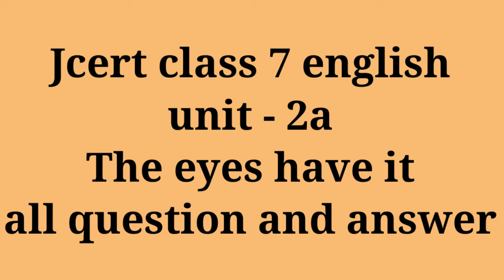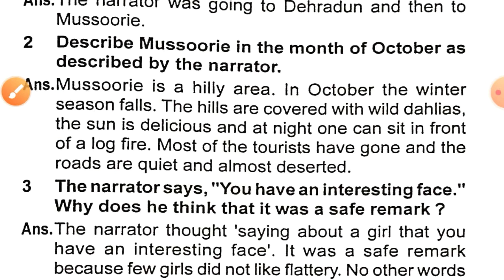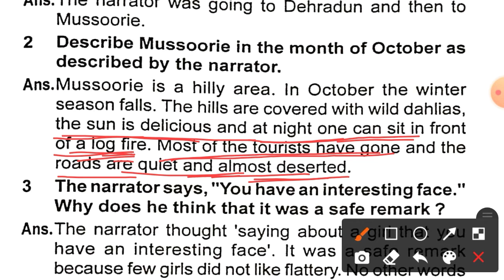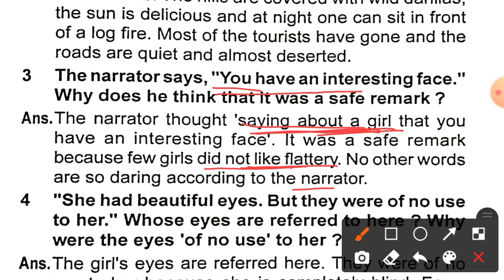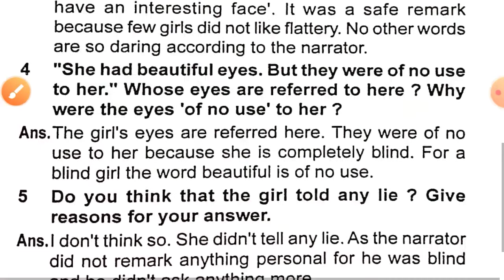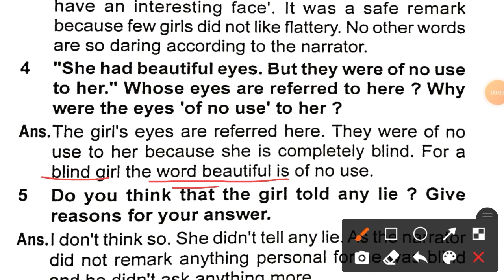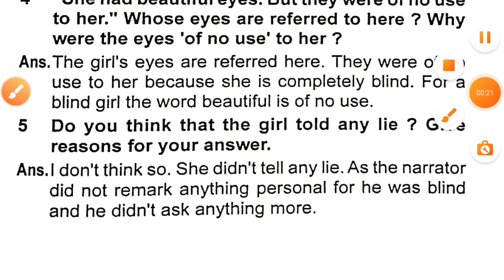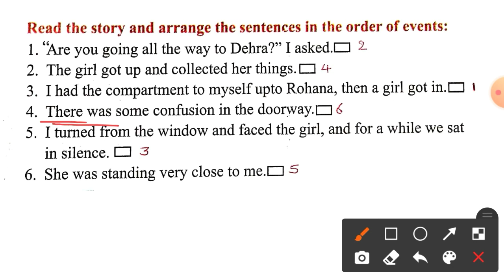Jcert class 7 English unit - 2a, The eyes have it(all questions and answers) by hds tutorial